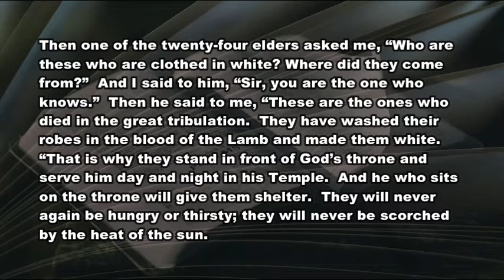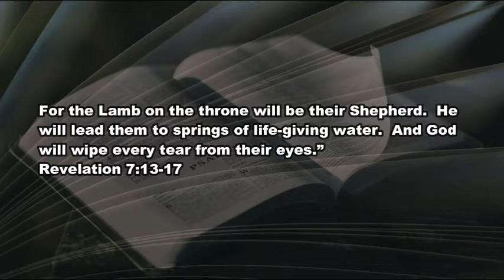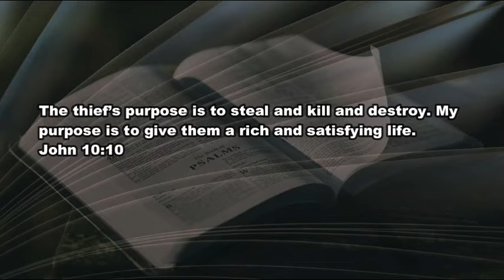4 27 21 Blood White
Strange how blood can clean things.